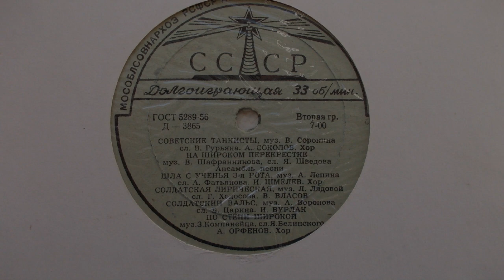Андрей Соколов – Советские танкисты (1957)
Д-3865 ("Песни о Советской Армии")
СОВЕТСКИЕ ТАНКИСТЫ
(В. Сорокин — В. Гурьян) — A. Соколов, хор